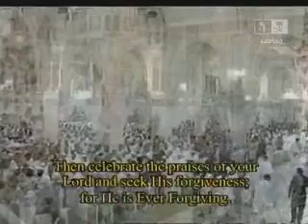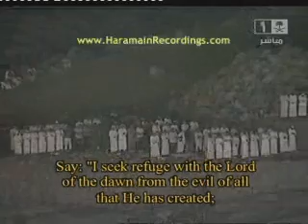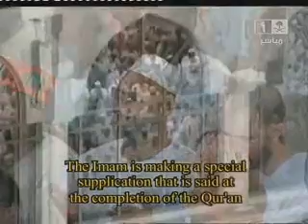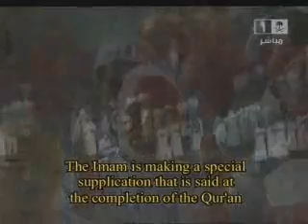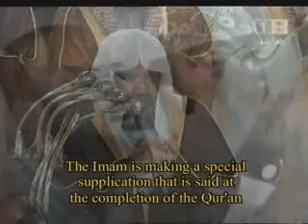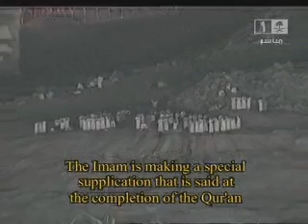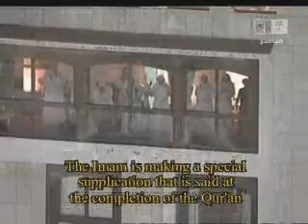Khatamul Quran Duaa-(Mekkah)-Sheikh Sudais 1430/2009